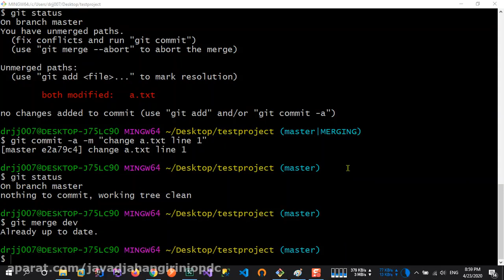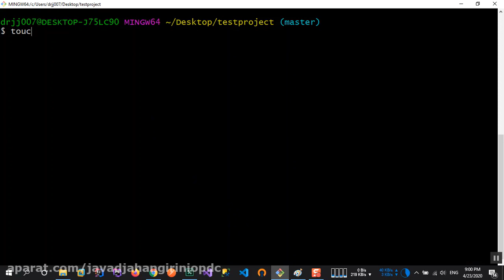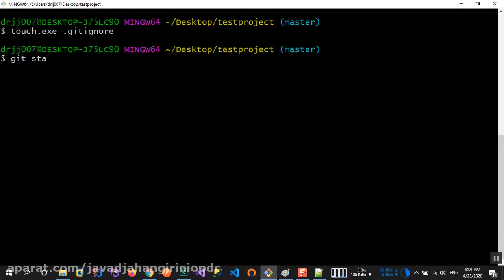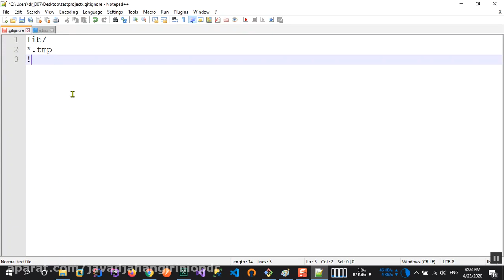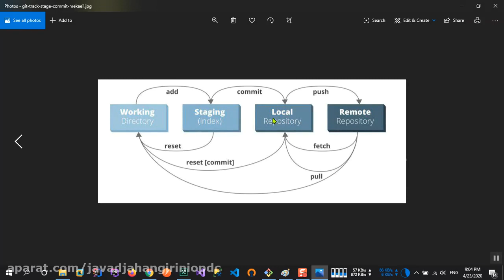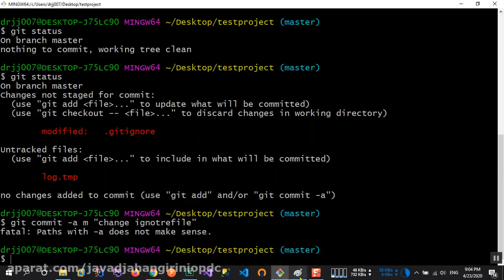7 کار با gitignore آشنایی با نحوهٔ فیلتر Ignore کردن فایل‌ها و فولدرها در گیت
7 کار با gitignore آشنایی با نحوهٔ فیلتر Ignore کردن فایل‌ها و فولدرها در گیت